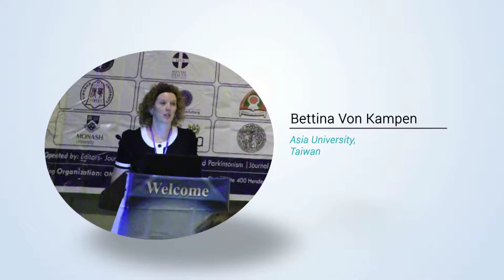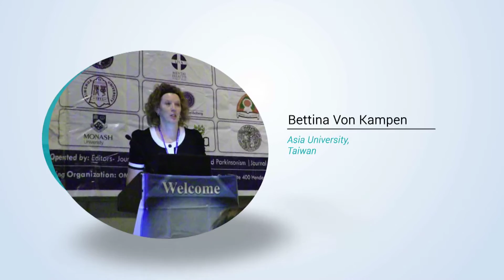Bettina Von Kampen MPEG 4